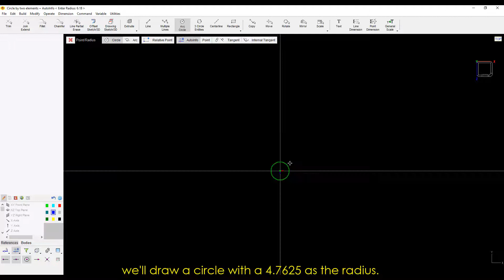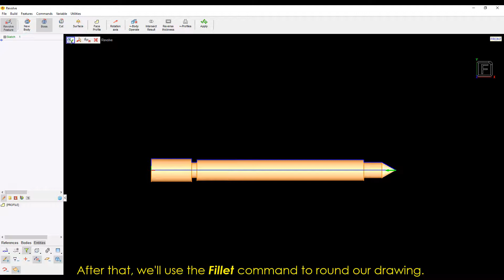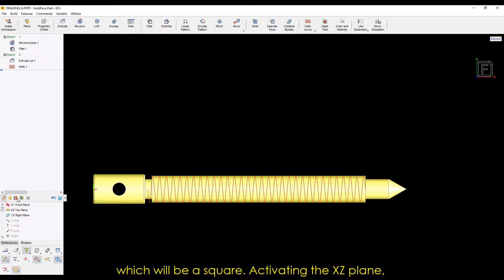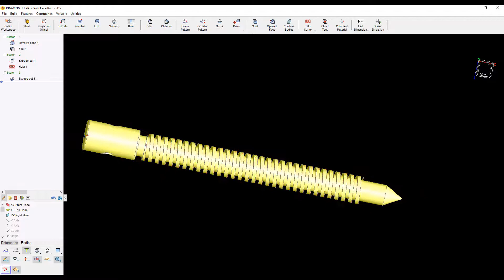Learn CAD 3D with SolidFace - Bearing Puller: Spindle and Handle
Welcome to the SolidFace Professional Training!

Continuing with the 3D environment, we'll make two parts of the Bearing Puller Set, the Spindle, and the Handle.